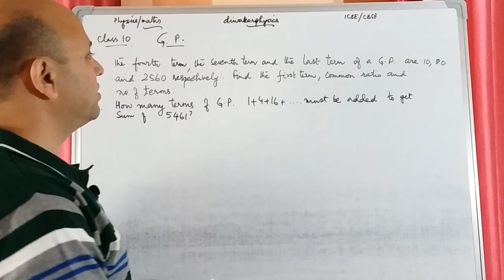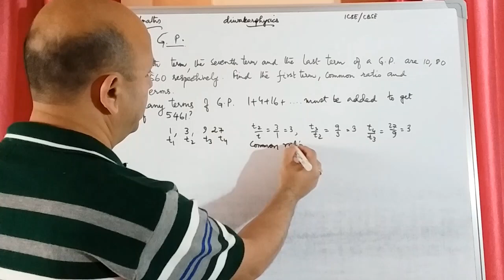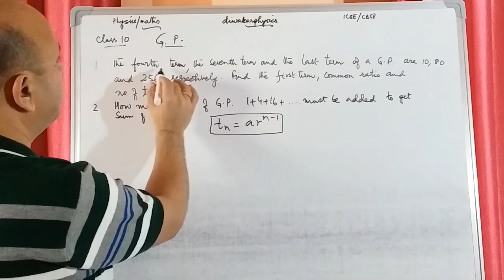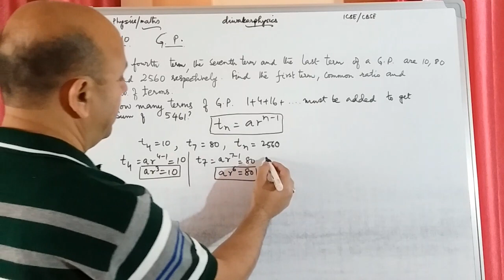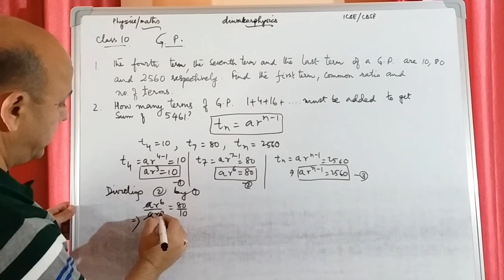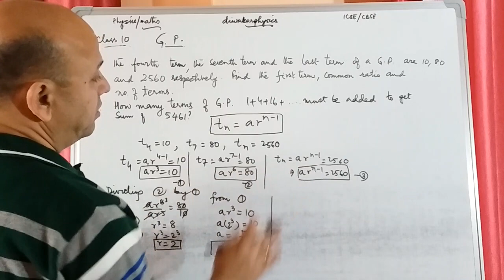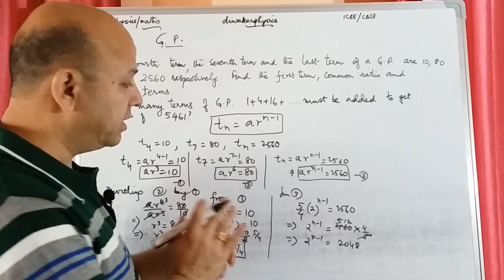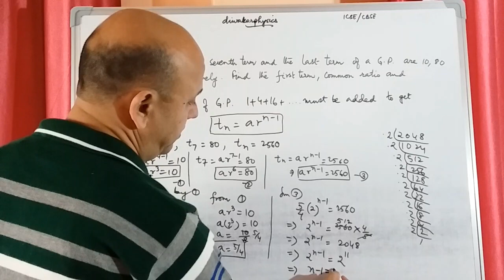HOW TO SOLVE GEOMETRIC PROGRESSION PROBLEMS, CONCEPT AND SOLVED EXAMPLE,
The concept of Geometric progression with an example.